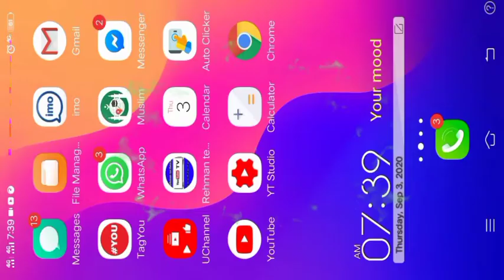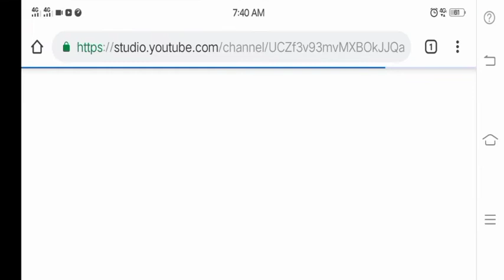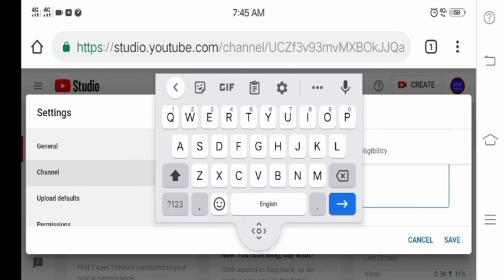Channel ke tag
Rehman technical channel ky tag kis tarah lagate Hain main aapko channel ke tiger lagana dikhaunga